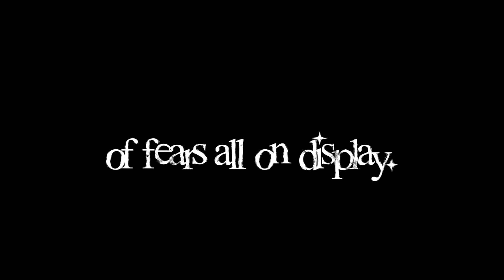【 SYNTHV COVER 】FOOLISH FEARS — ASTERIAN LITE original by lucid lad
haii ^_^ I didn’t like my old one so I put a lot of work into this one and used asterians lite version since it finally came out

can u guys tell I love this song with all my heart